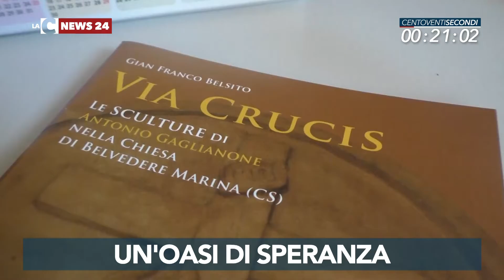LaC News24 120secondi 31 12 2018 edizione delle 12 30